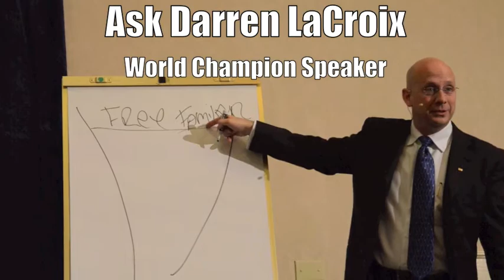Ask Darren LaCroix: How do you expel nervous energy when presenting?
Ask Darren LaCroix, the Toastmasters World Champion of Public Speaking, How do I expel nervous energy when presenting or giving a speech?

Darren gets questions like this every day. How do I expel nervous energy when presenting or giving a speech? Hear right from Darren at his office, as he answers this one!